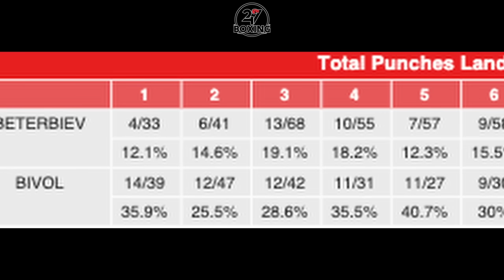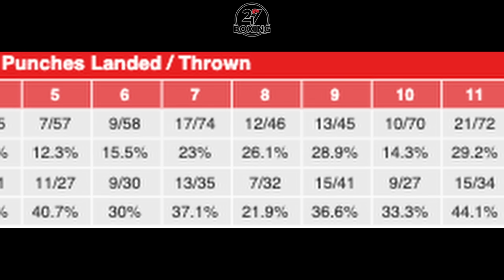Der AUFSCHREI ist groß, "BIVOL hat gewonnen!!!" Ein weiterer SKANDAL im BOXSPORT? 247 Boxing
Bivol lag klar vorne, Beterbiev wurde der Sieg geschenkt, Bivol wurde betrogen. So lauten nur einige Kommentare zu dem Kampf zwischen Artur Beterbiev und Dimitry Bivol den Artur Bbeterbiev knapp und auch kontrovers für sich entscheiden konnte. Bevor wir uns die Zahlen zum Kampf anschauen und nochmal auf die Vorwürfe des Betruges zu diesem Kampf eingehen, möchte ich vorneweg schicken, dass es bei engen Kämpfen, bei denen sich die Runden mitunter auch nicht so leicht werten lassen, zu Recht auch immer Diskussionen gibt, wer denn nun die entsprechende Runde oder dann insgesamt den Kampf gewonnen hat. Das ist meistens auch ein Beleg dafür wie ausgeglichen der Kampf der beiden Boxer verlaufen war. Und genau solch ein Kampfergebnis haben wir bei dem Kampf zwischen Dimitrii Bivol und Artur Beterbiev zu sehen bekommen und warum Beterbiev durch aus auch zu recht gewonnen hat, seht ihr jetzt bei 247 Boxing.